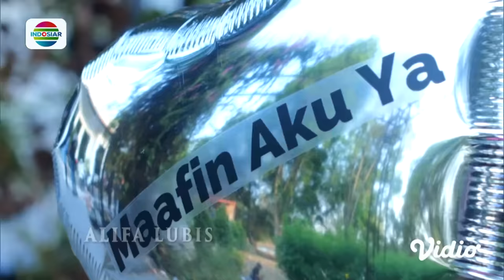Wadidaw! Rahsya & Naura Mau Pamer Baju Couple? | Magic 5 - Episode 213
Magic 5 episode 213, tayang 19 Oktober 2023.

Rahsya berikan surprise romantis untuk Naura. Papa Fathir mengajak anak-anaknya untuk berkumpul untuk syukuran atas perdamaian dari perseteruan sebelumnya, namun Rahsya mengajak Naura menggunakan baju couple romantis.

Program Unggulan Indosiar:
• FIFA U-17 World Cup Indosiar, 10 Nov – 2 Des 2023
• Mega Series Action Asia: Heroes setiap hari pkl 20.00 WIB
• Mega Series Magic 5, Senin-Kamis pkl 16.30 wib; Jumat-Minggu 17.00 WIB
• BRI Liga 1 2023/24, Jumat-Minggu, pkl 14.30 wib & 18.30 WIB
• Pegadaian Liga 2 2023/24